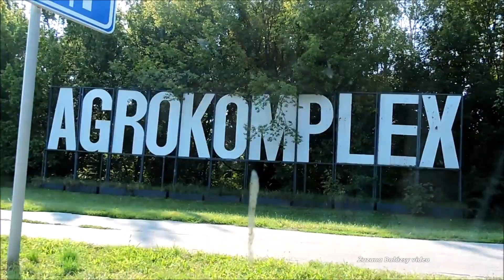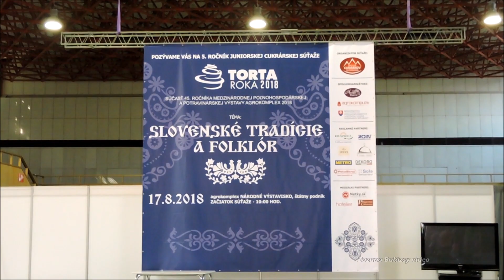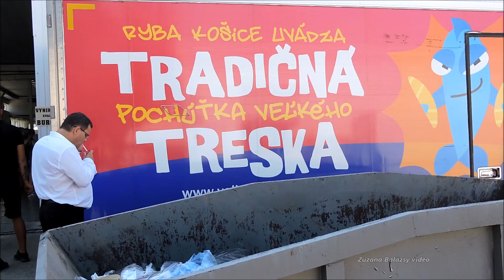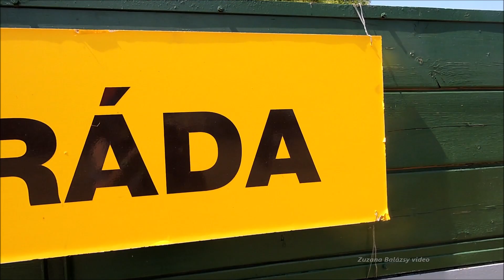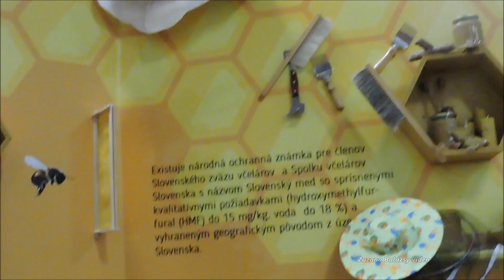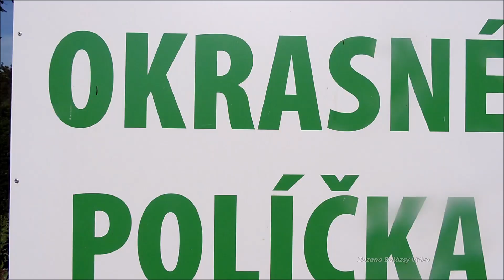Agrokomplex 2018 , Nitra, SLOVAKIA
AGROKOMPLEX je výnimočná medzinárodná poľnohospodárska a potravinárska výstava, ktorá sa na nitrianskom Národnom Výstavisku  koná v dňoch 16. až 19. augusta 2018 už po 45. krát. Teší sa na Vás viac ako 650 vystavovateľov na ploche vyše 55 000 m2 s ponukou a ochutnávkami svojich výrobkov.
 Táto výstava je o pôde, rastlinách a živočíchoch, Agrokomplex je o Slovensku. Je to sviatok poľnohospodárov, zdravých potravín, milovníkov prírody a hlavne moderného životného štýlu – návrat k prírode a tradíciám. Zároveň je i spoločenskou udalosťou a stále sa zvyšujúci počet návštevníkov svedčí o jej obľúbenosti.
 Nádherné jedince tradičných hospodárskych zvierat predvedú špeciálne chovateľské zväzy, ktoré v rámci Národnej výstavy hospodárskych zvierat ponúknu i odborné poradenstvo. Prvýkrát sa hodnotia zvieratá priamo pred verejnosťou. Pastvou pre oči sú vystúpenia Národného žrebčína Topoľčianky, westernové vystúpenia či furmanské preteky v ťažkom ťahu. Gazdovský dvor u výskumníkov ponúkne expozíciu malých hospodárskych zvierat vrátane mláďat, súťaže a kvízy, ktoré sú veľkým lákadlom predovšetkým pre deti.
 Kolorit výstavy sprevádza piskot parnej lokomotívy z poľnej železnice. V slovenskom poľnohospodárskom múzeu sa postarajú o nádych minulosti preteky v tradičnom spôsobe kosenia „Senobranie“, traktorparáda a 3. ročník súťaže Rezbárske bzučanie – súťaž vo vyrezávaní do klátov. Celý program múzea sa odohráva v prostredí historického skanzenu.
 Výstava Agrokomplex je už od nepamäti tiež spoločenskou udalosťou. Kultúrnu zložku výstavy vytvárajú vystúpenia folklórnych súborov a ľudových hudobných skupín. Medzi novinkami na výstave nechýbajú ani producenti zdravých potravín, nové oddychové zóny s detskými atrakciami, ale napríklad aj tradičné nadrozmerné 14 metrové akvárium plné rýb. Slovenský rybársky zväz pripravuje pre návštevníkov pútavý program pri jazerách spojený s rôznymi súťažami.